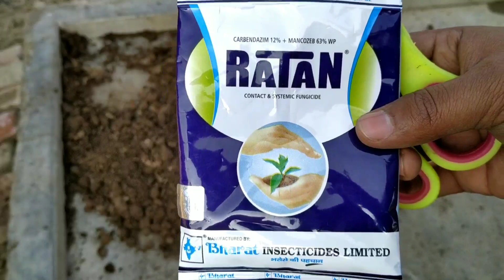पौधो के लिये मिट्टी कैसे तैयार करें।How to prepare the soil for plants।MeraBagicha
Hi friends
            I'm "Rahul" Welcom to our YouTube channel मेरा बगीचा,
                           दोस्तो आज के इस विडियो में हम जानेंगे की पौधो के लिए मिट्टी कैसे तैयार करें।